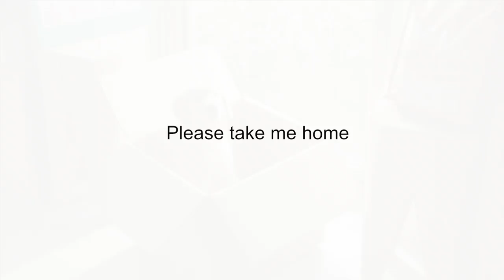One Minute More_ English Teaser Trailer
Director: Wei-Ling CHEN
Producer: Khan LEE
Cast: Peter HO / Ning CHANG

"Can we stay together forever?"

Wan-Chen (Ning CHANG) starts her career as a fashion magazine
editor as a way to prove herself. She is always busy and dedicates
herself to work. Thanks to her boyfriend Hao-Chieh (Peter HO), who
is a SOHO and manages the housework. Hao-Chieh enjoys living
together with Wan-Chen although she uses work as excuses to
avoid marriage. On the other hand, Hao-Chieh's easy life style worries
Wan-Chen who expects a more promising future.

Coincidentally, Wan-Chen meets a 4-month-old golden retriever
"Lila" and falls in love with this cute puppy at the first sight.
Taking Lila home changes Wan-Chen and Hao-Chieh's life in
many ways. Hoping to provide Lila with a better environment,
they move to suburb and change their life styles.

However, both Wan-Chen's work load and pressure increase
after being promoted to deputy Editor-in-Chief. She is losing
balance between her personal life and work. Fights after fights
make Hao-Chieh choose to leave. Lila is supposed to go
with Hao-Chieh, but it runs back to Wan-Chen.
Wan-Chen and Lila depend on each other since then and
Wan-Chen begins to realize that Lila is her lifetime companion
and soul mate. The magazine is holding the biggest fashion
show in history with a famous Japanese designer. Wan-Chen
successfully accomplished this difficult task and wins her supervisor
Miss Lin's trust. Her dream promotion is only one step away.
She has a new admirer, her colleague Li-Hsiang, attractive and
professional. Meanwhile, Hao-Chieh still can't forget about her.
Out of the blue, Lila is diagnosed of cancer that requires
Wan-Chen's full attention at this moment. Wan-Chen is facing
a dilemma.

What will be her decision?